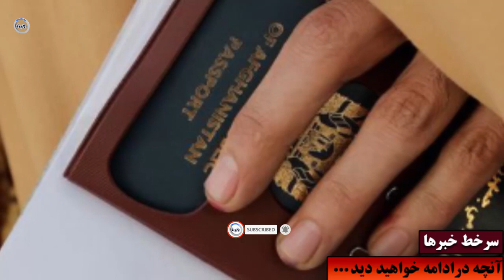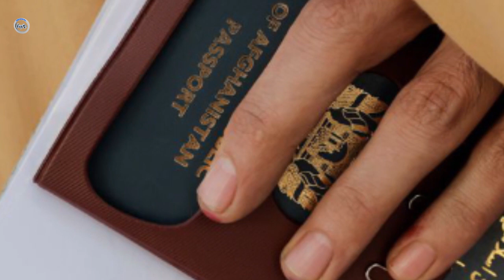لحظه کــ/. ـشته شدن حقا.نی